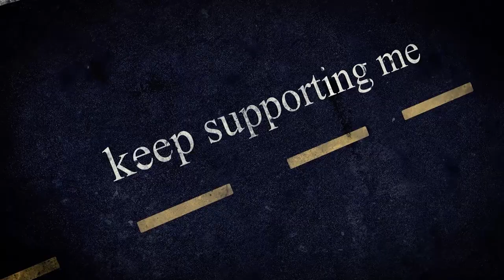Super Sunday Meet up 😎 with @Aamir_Majid @Beerbiker_samy @LIFE_MOTO_WORLD in Dankuni Toll 🌈🏍🛵